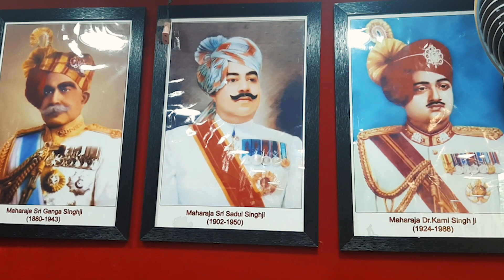आंखों पर पट्टी बांधकर साफा पहनाने में सिद्धहस्त बीकानेर की बच्ची तमन्ना